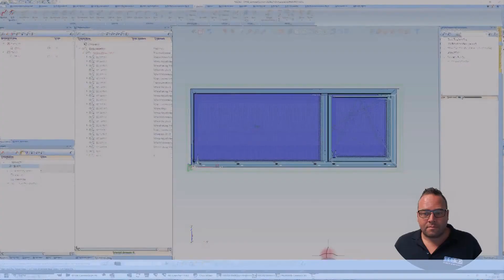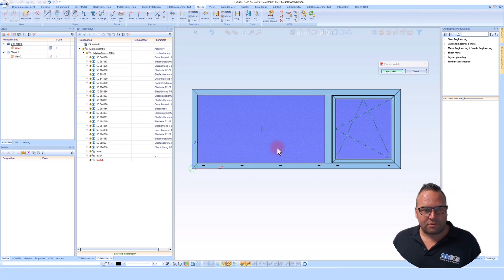HiCAD Academy: Ajuste de las dimensiones del portal en Logical – Guía práctica (Español)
🔧 Introducción a la modificación de posiciones en HiCAD con Logical 🔧

🚀 ¡Aprende a modificar posiciones en HiCAD! En nuestro último video, te mostramos paso a paso cómo modificar una posición creada con Logical y cómo estos cambios se transfieren automáticamente a HiCAD. Perfecto para quienes desean mejorar sus habilidades en CAD.

📋 En este video:

Modificación de posiciones: Aprende a modificar una posición creada en Logical.
Cambios de dimensiones: Descubre cómo cambiar las dimensiones de un portal y transferir los nuevos valores a HiCAD.
Sincronización de cambios: Aprende cómo los cambios en Logical se transfieren automáticamente a HiCAD y cómo sincronizar los perfiles.
👀 Mira el video completo aquí: Enlace al video de YouTube
Más información sobre HiCAD e ISD Group:
ISD Group es tu socio para una ingeniería simple y una colaboración óptima en los proyectos. Con soluciones de software innovadoras como HiCAD, desarrolladas específicamente para diversos sectores, puedes hacer tus proyectos más eficientes y precisos.

Entonces, ¡hicad-help.com es el lugar adecuado para ti! Este sitio web está diseñado específicamente para proporcionar valiosos recursos y apoyo a los usuarios de HiCAD, ya seas principiante o profesional.

En HiCAD Help encontrarás:

Tutoriales exclusivos: Guías paso a paso que te ayudarán a dominar las funciones y herramientas complejas en HiCAD.
Consejos y trucos: Descubre métodos probados y consejos de expertos para optimizar tu trabajo y aumentar tu productividad.
Guías detalladas: Profundiza tu conocimiento sobre HiCAD con instrucciones detalladas sobre diversas funciones y módulos.
Únete a la comunidad de expertos y usuarios de HiCAD, y aprovecha todo el potencial de HiCAD.